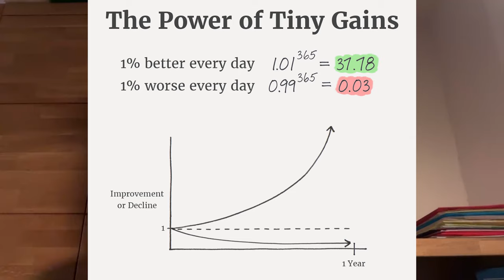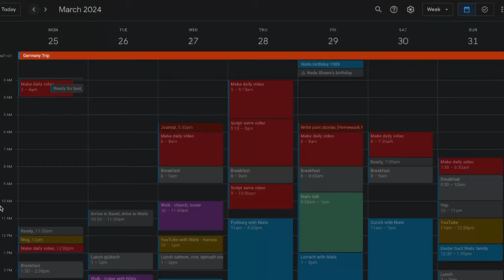Hamza called me a p*ssy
Don’t underestimate the power of incremental improvement.